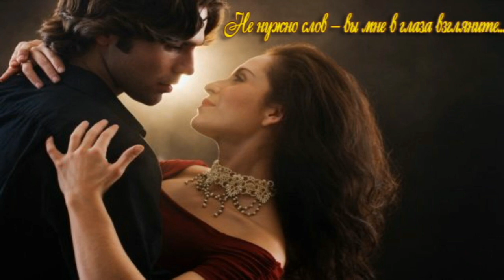Твои черты исп.Светлана Астахова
Стихи.Ирина Стефашина
Муз. и вокал Светлана Астахова
Видео Эльвира Краснова